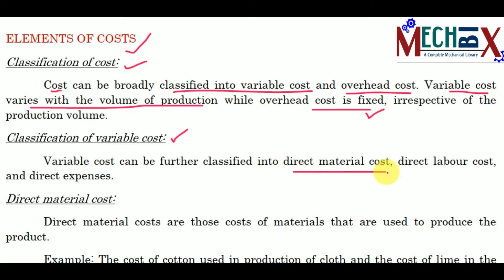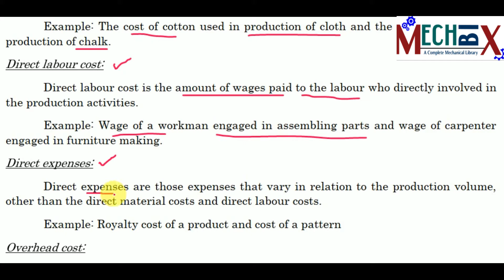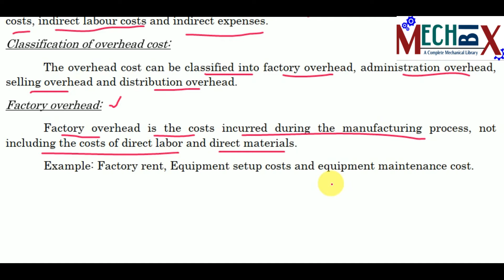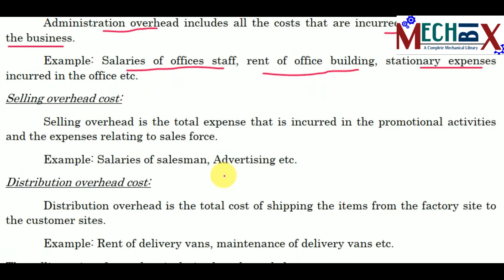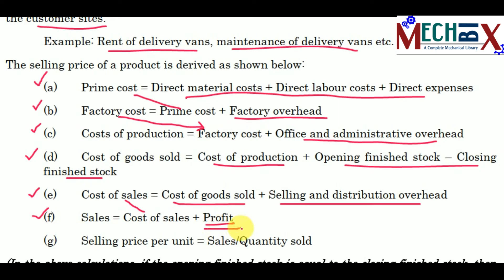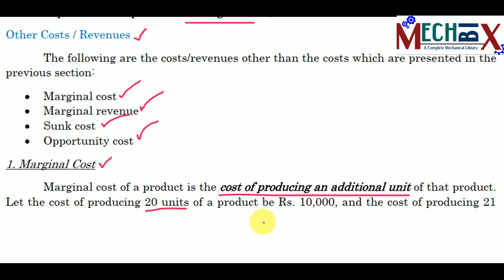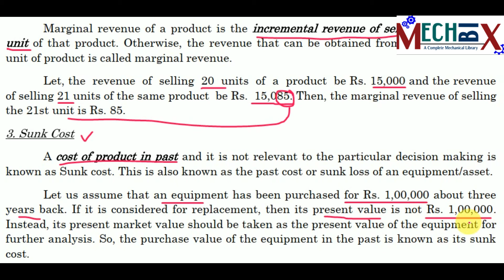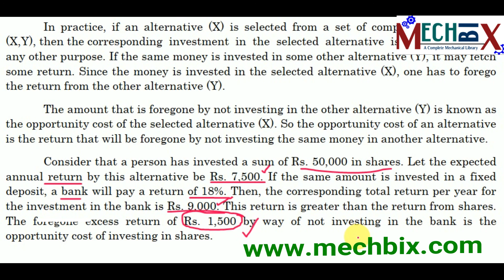Elements of costs | Engineering Economics Lecture video 5 | Different types of cost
This video covers the different types of costs which are used in Engineering Economics. The different types of variable cost and overhead cost are explained here.